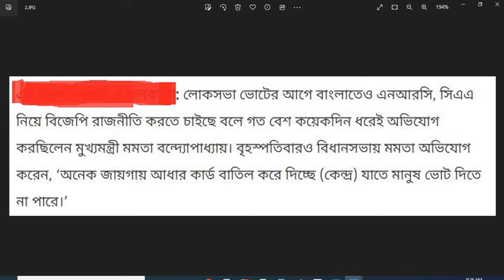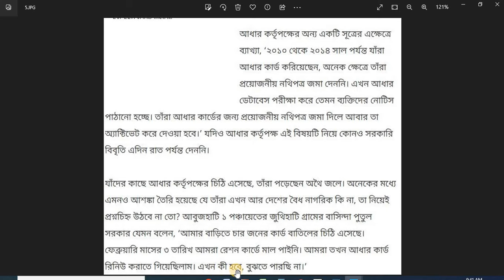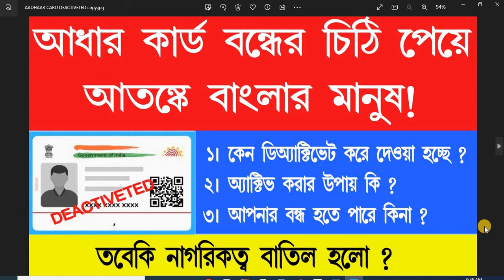Aadhaar Deactivation Letter পাঠানো হচ্ছে | আধার কার্ড বন্ধ করে দেওয়ার চিঠি পাঠানো হচ্ছে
Aadhaar Deactivation Letter পাঠানো হচ্ছে
আধার কার্ড বন্ধ করে দেওয়ার চিঠি পাঠানো হচ্ছে
Aadhaar Deactivation Letter send,
how to update documents in aadhar card,
আধার কার্ড বাতিলের চিঠি অফিস থেকে কি জানালো ,
Aadhar Card Deactivated Under Regulation 28,
aadhaar deactivated under regulation 28 bengali ,
aadhaar deactivated aadhaar deactivated latter ,
aadhar deactivate problem ,
aadhar deactivate problem 28,
 aadhar deactivate aadhar ,
deactivate problem solution,
aadhar card deactivated under regulation 28 bangla ,
aadhar card deactivated ,
how to activate aadhar card deactivated letter ,
aadhar card deactivate ,
aadhar card deactivate bengali,
আধার বন্ধ নিয়ে কি জানালো মুখ্যমন্ত্রী মমতা দেখুন
 Aadhaar Deactivated Under Regulation 28
● আধার কার্ড বাতিল,
● 28a aadhar card update,
● aadhar card batil,
● document update aadhaar,
● document update in aadhar,
● document update in aadhar card,
● document update process,
● document update aadhaar free,
● aadhaar document update,
● aadhaar documents upload,
● how to update aadhaar card online,
● how to update aadhaar,
● how to update document in aadhaar card online,
● aadhar card update,
● aadhar deactivate
●aadhaar deactivated under regulation 28a,
● aadhaar deactivated under regulation 28 bangla,
● aadhaar document update,
● aadhaar demographic update online,
● aadhaar deactivated letter,
● aadhaar cancelled,
● aadhaar cancelled by uidai,
● aadhar card batil,
● আধার কার্ড আপডেট হয়েছে কিনা কিভাবে চেক করব,
● আধার কার্ড বন্ধ হলে কি করবো,
● আধার কার্ড কিভাবে চেক করব,
● আধার কার্ড বায়োমেট্রিক আপডেট,
● aadhar card deactivated how to activate,
● aadhar card deactivate news
● aadhaar deactivated,
● aadhar card deactivated letter,
● aadhaar deactivated letter solution,
● aadhaar cancelled under regulation 27 what to do,
● aadhar deactivate,
● aadhar card deactivate,
● aadhar deactivate problem 28a
● how to upload properly the supporting documents to update your aadhaar card
● aadhaar card deactivation reasons
● aadhaar regulations 2016
● aadhaar deactivation letter
Aadhaar card update online
 Aadhar Card Update Status Check
Aadhar Card Update Last Date 2023
aadhaar documents update
 online aadhar card name correction
অনলাইন অনলাইনে আধার কার্ড সংশোধন
 আধার কার্ড জন্ম তারিখ সংশোধন
 আধার কার্ডের নাম সংশোধন
uidai aadhar card correction online bengali
aadhar card name change online bengali
Aadhar Card Update Online
Aadhaar Card Update Kaise Karen
aadhaar document update - 2023
aadhar card name change after marriage online Bengali
how to apply aadhaar update
এনআরসি জটিলতায় অনিশ্চয়তায় আসামের ১৯ লাখ মানুষের ভবিষ্যত
Assam NRC: চূড়ান্ত এনআরসি-তে বাদ ১৯ লক্ষের বেশি
CAA -এর সম্বন্ধে মানুষকে কি ভুল বোঝানো হচ্ছে?
 Sadhguru on Citizenship Amendment Act & NRC
CAA নিয়ে বিধ্বংসী
Breaking News
'আগামী ৭ দিনের মধ্যে লাগু হবে CAA',প্রকাশ্যে চ্যালেঞ্জ কেন্দ্রীয় জাহাজ প্রতিমন্ত্রী
ফের প্রসঙ্গে CAA, নাগরিকত্ব কি প্রাসঙ্গিক নাকি ভোট টানার কৌশল?
Bangla News
CAA News ‘সিএএ হচ্ছেই’, জানালেন কেন্দ্রীয় প্রতিমন্ত্রী